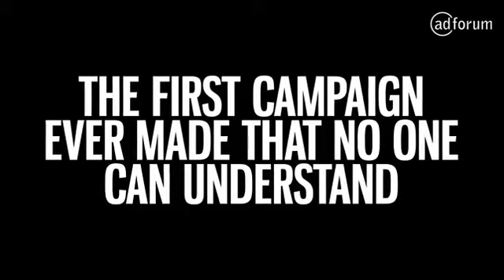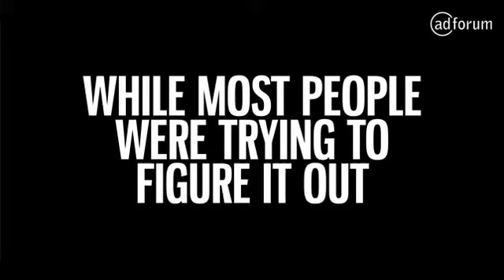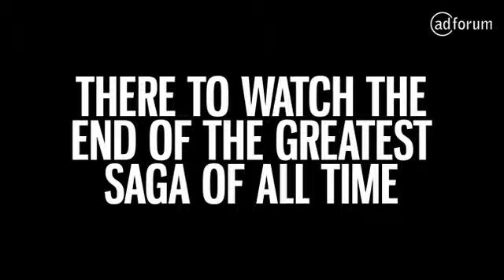Pathé Gaumont Crack the Aurebesh Fred & Farid Paris Ad